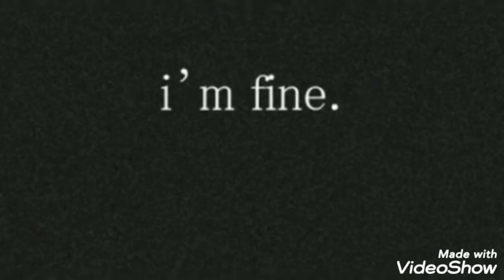Veruca Salt _ Lost to Me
from Ghost notes Albums
Lyric :

I'm like a bird without a home
I have the urge to be alone
Too much interpreting the signs
Too much to read between the lines
I got a sympathetic ear
I think I'll find my comfort here
Take a break from the machine

You're lost to me

Our house is lit up by the moon
I see you hiding in your room
It's getting worse, you wanna leave
You're under contract, under siege
My love, what have they done to you
You leave the glitter, take the glue

I hung up the phone
I could hardly wait to eliminate you
You hung up the phone
And without a word we kicked it to the curb
And nobody argued, no one heard

I see the future in your face
We're going to war, we're going to waste
You're disappearing in the dark
You play the role, you play the part
It's Wednesday morning on the beach
You're out of contact, out of reach